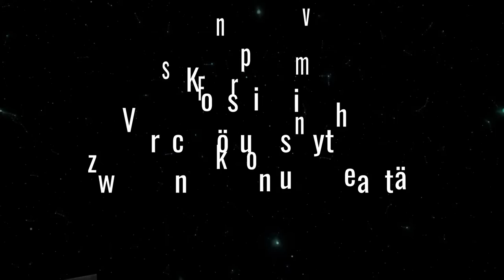🪦 Darum MUSSTE die Titanic UNTERGEHEN! 🚢 TITANIC Mythos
In dieser Reihe möchte ich mit euch ein paar Verschwörungserzählungen und Mythen aufdecken. Heute geht es um die Titanic - und darum, WARUM sie UNTERGEHEN MUSSTE! Eine ungeheuerliche Verschwörungserzählung die in die Abgründe unserer Gesellschaft führt!
Was ist Fakt? Was ist Fiktion? Finden wir es heraus!?

Die Reihe wird sich noch mit weiteren Mythen und Verschwörungen beschäftigen. Ich hoffe, ihr bleibt dran.

Wollt ihr noch mehr zu Verschwörungen? Schaut bei @Eisberge vorbei.

Bildquellen:
Die Bilder wurden von den verlinkten Artikeln und der Wikipedia (bzw. Wikimedia) entnommen.

- The Wandering King
- The Return
- Cold Journey
- Leaving for Valhalla
- Megaepic

➡️ Bilder und Videofootage: Wikimedia.org, Pexels.com

MAGIX Video Deluxe Soundpool "Otherland"

Mit freundlicher Genehmigung von Alexander Nakarada